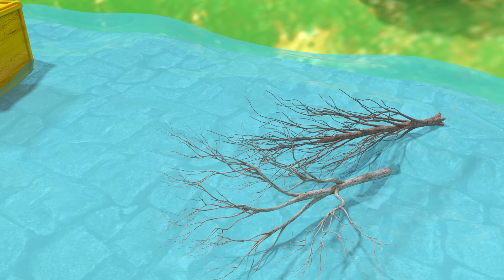卡車在玩泥巴